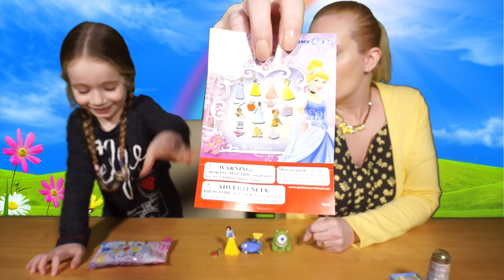Blind Bag Monday - Episode 19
Hello everyone, and welcome once again to Blind Bag Monday, in this weeks episode Isabella and Mummy open, Shopkins, Disney  Princesses,Trash Pack and Disney Pixar Mashems.

You can also follow us now on Twitter -  @dollyd_tv

Credits.

Background